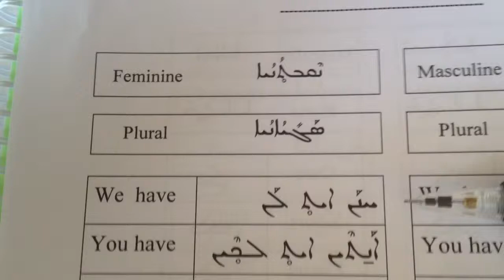Syriac Lessons, verb to have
Short sessions of Syriac Aramaic lessons